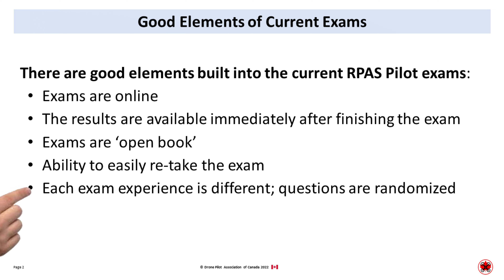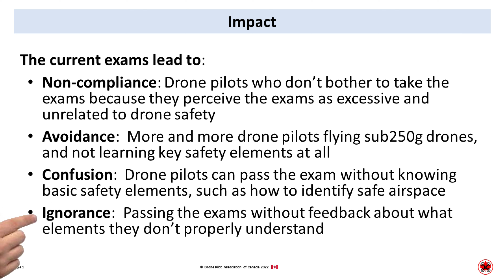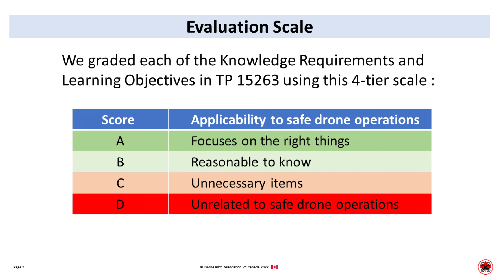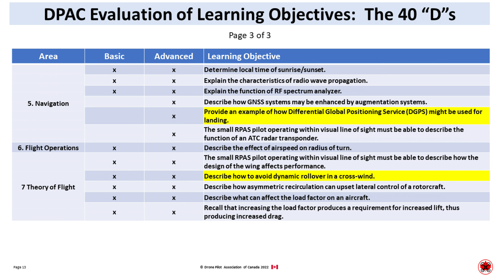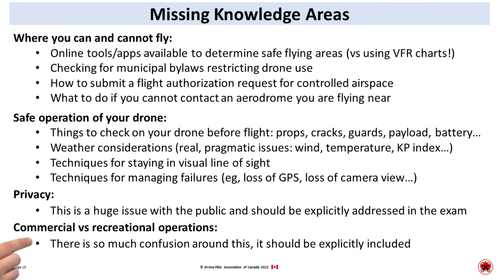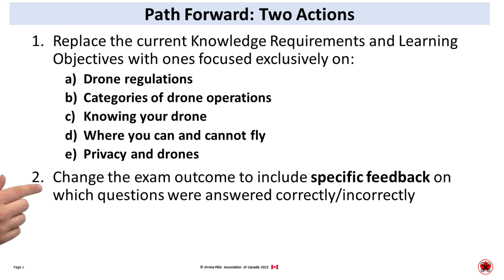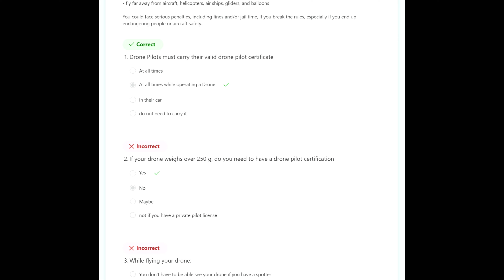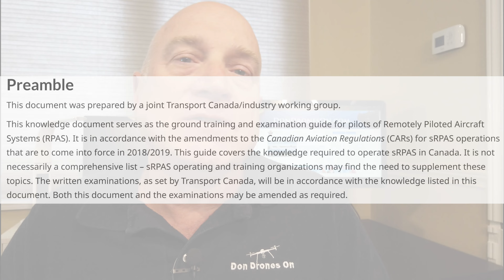Let's talk about the exams: DPAC met with Transport Canada to propose exam improvements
Members of the Drone Pilot Association of Canada (DPAC) met with Transport Canada on Sept 15, 2022 to discuss issues and proposed solutions to the current RPAS pilot exams.  Here's how it went.

ITEMS USED IN THIS VIDEO:
PowerDeWise lav microphone
Zoom H1n Handy Recorder

DRONES AND ACCESSORIES I RECOMMEND:
Mountain Warehouse backpack (perfect for Mini 3)

CAMERAS AND FILMING ACCESSORIES I RECOMMEND:
Maono PM461 desktop microphone
Maono AU-A04H boom microphone
PowerDeWise lav microphone